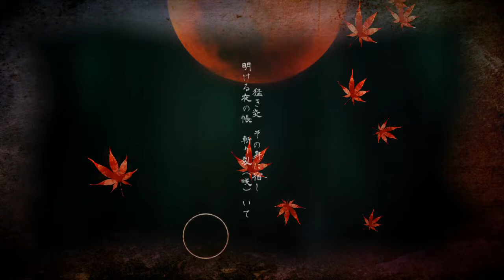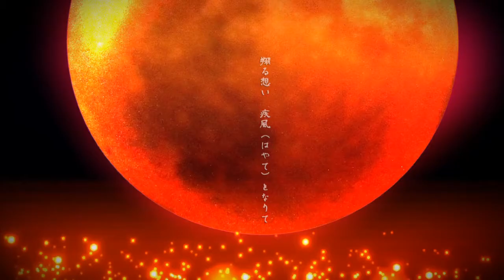【Sachiko】疾風仁愛【オリジナルPV・フル版】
singer: Sachiko